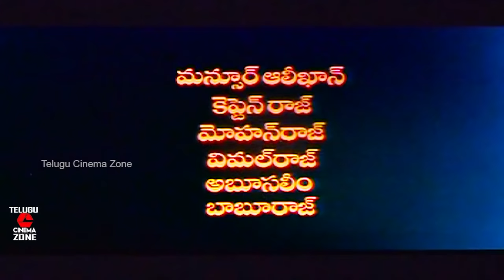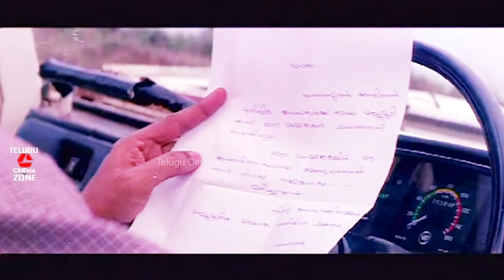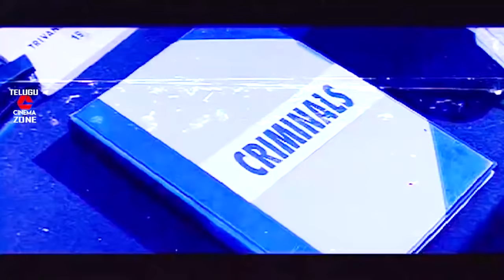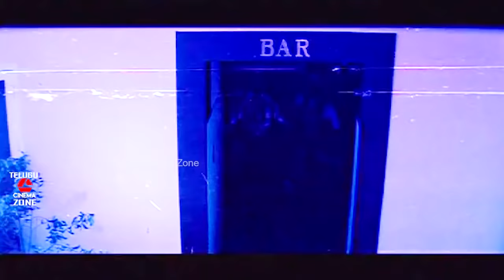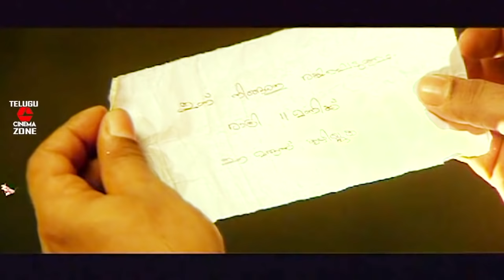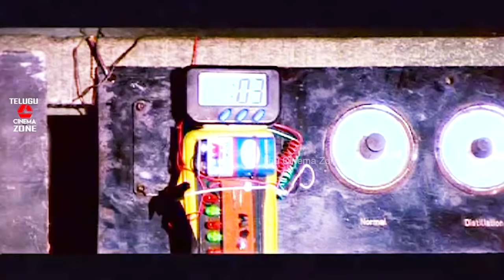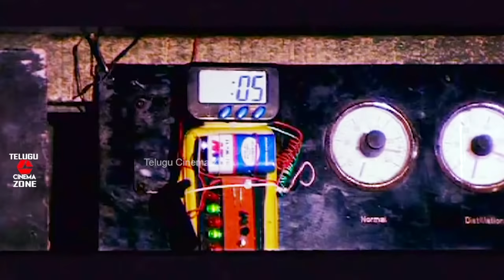RED INDIANS | TELUGU FULL MOVIE | VIKRAM | RUKMINI | TELUGU CINEMA ZONE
Watch And Enjoy Red Indians Telugu Full Length Movie On Telugu Cinema Zone.

Star Cast : Vikram, Charan Raj, Rukmini, Manjula.